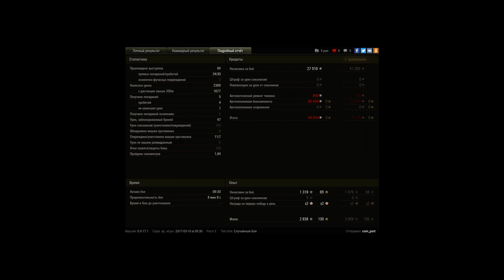Т-28 - обычный нагиб